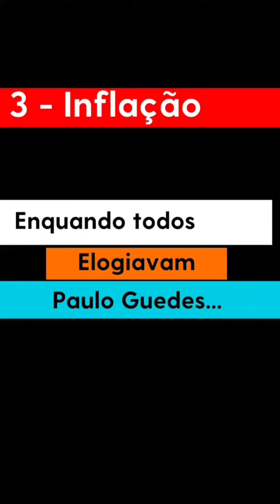Ciro Gomes Acerta previsões.